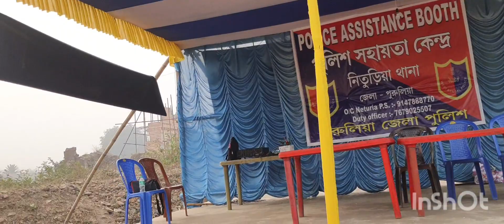টিনার ভ্লগ# পুরুলিয়ার ধ্বংসপ্রাপ্ত গড়পঞ্চকোট।কঙ্কালীমাতার মন্দির ওপঞ্চরত্ন মন্দির